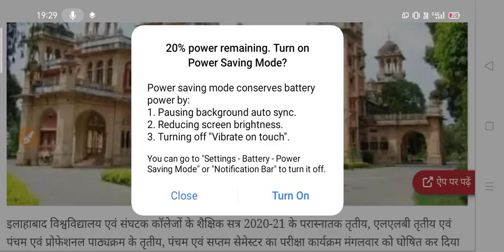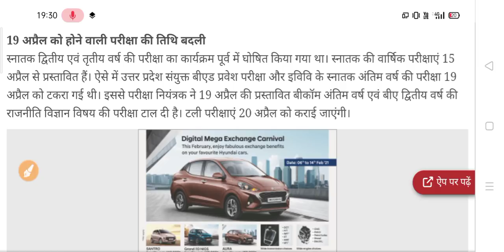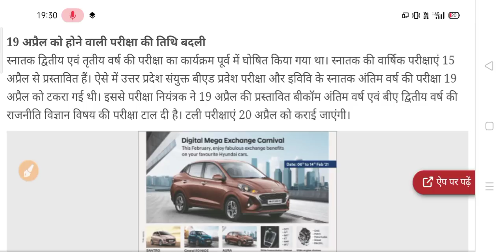BA BSc BCom Exam Date New Update 2021 | University Exam News 2021 | College Student Exam Update 2021